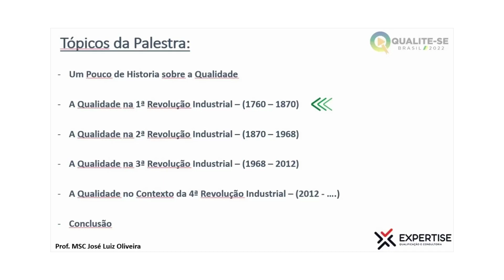A QUALIDADE NA PRIMEIRA REVOLUÇÃO INDUSTRIAL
Apresentamos uma série de vídeos sobre qualidade, onde nosso propósito é construir uma pequena trajetória da qualidade, desde épocas remotas da humanidade até os dias atuais, que chamamos de Quarta Revolução Industrial.

🔻⬇ Conecte-se comigo ⬇🔻

Forte abraço,

Prof. José Luiz Oliveira